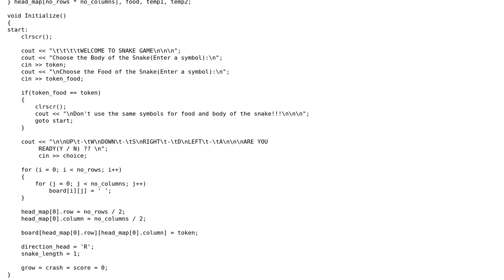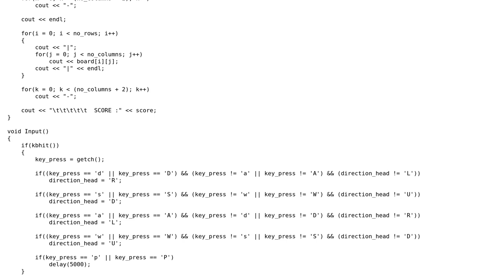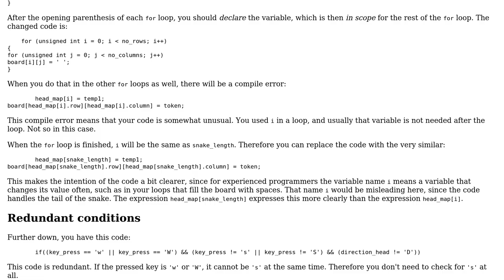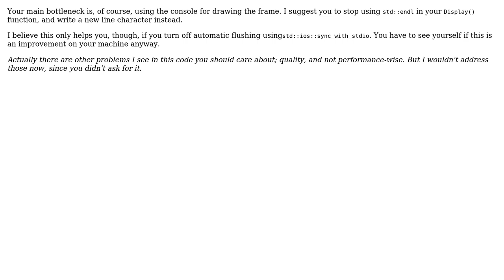Code Review: Snake Game C++ Improvements? (3 Solutions!!)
Code Review: Snake Game C++ Improvements?

With thanks & praise to God, and with thanks to the many people who have made this project possible! | Content (except music & images) licensed under CC BY-SA | Music | Images & others | With thanks to user Tarun user slepic user SchnJulian user Roland Illig user gorhawk and the Stack Exchange Network Trademarks are property of their respective owners. You are responsible for your own actions.